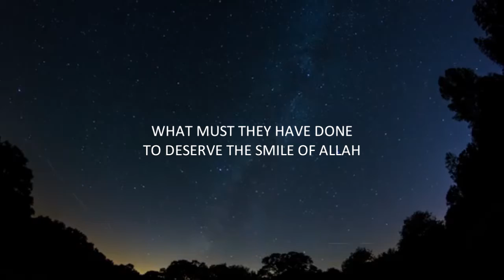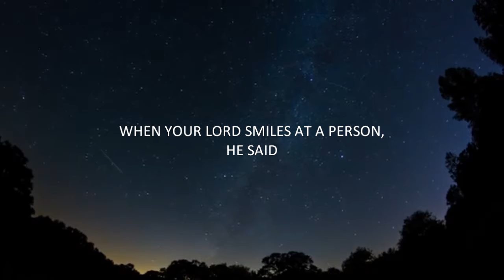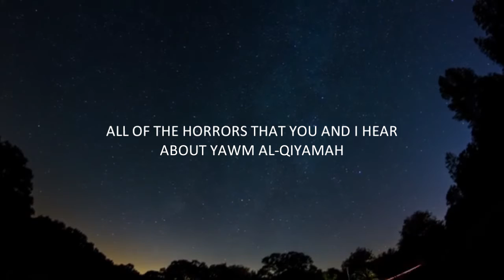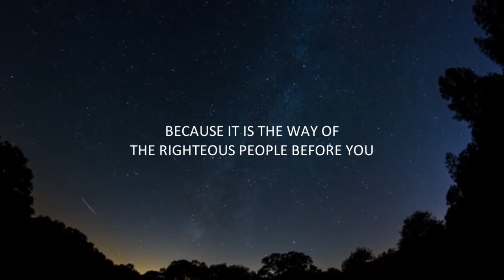Backdoor Entry into Jannah - Ali Hammuda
A short reminder